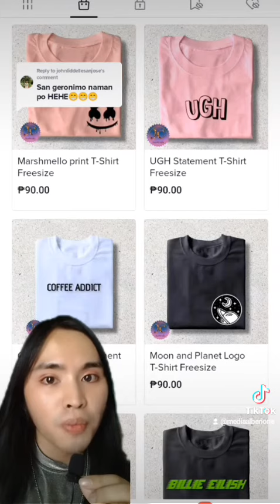Saint Jerome | San Geronimo